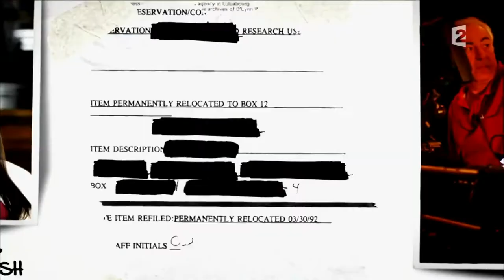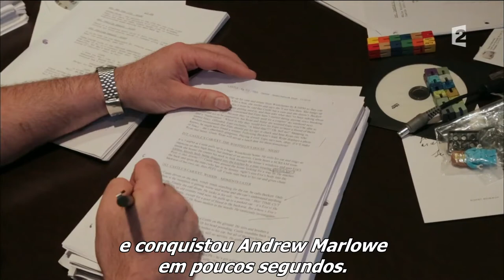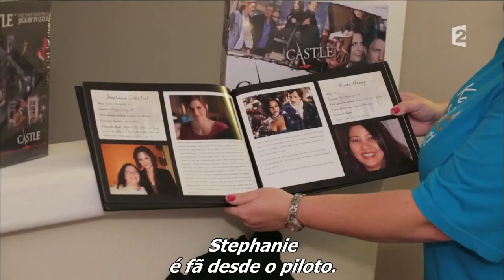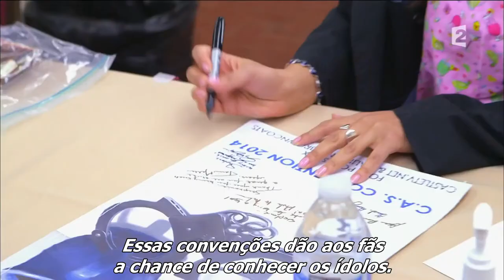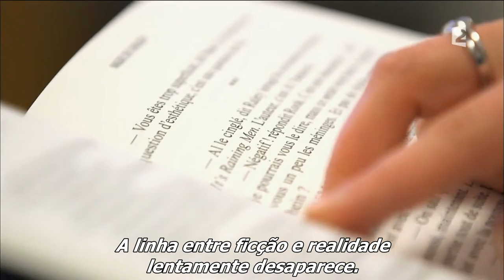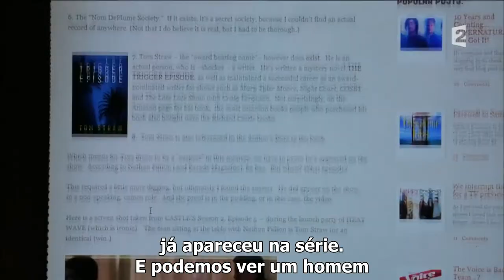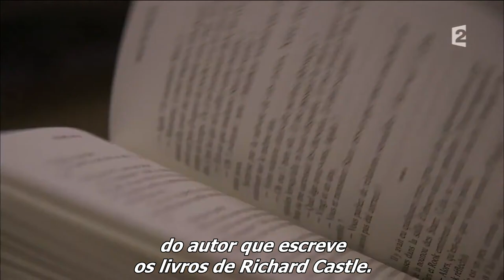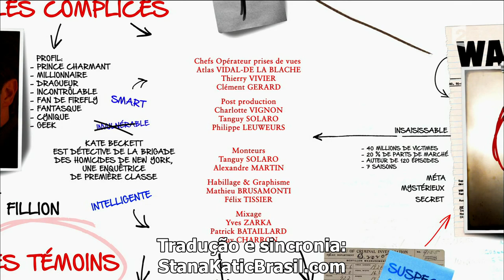"Castle: Os Segredos De Uma Série-Fenômeno" - parte 2 (legendado) [HD]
"Castle: Les Secrets d'Une Série Phénomène"
Tradução para o português à partir da tradução para o inglês feita pela Camille Bernot.